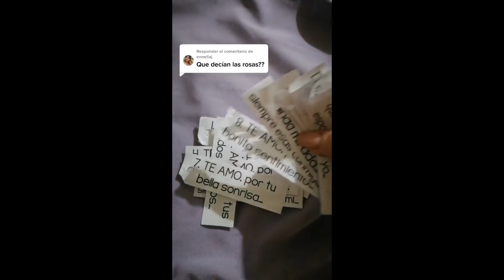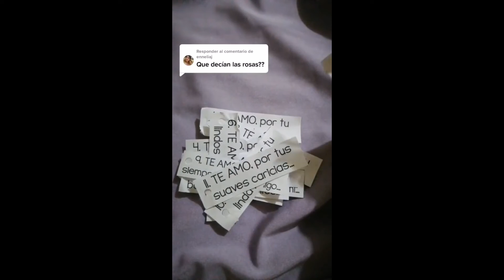Emotiva petición de matrimonio se hace viral; así sorprendió un hombre a su novia